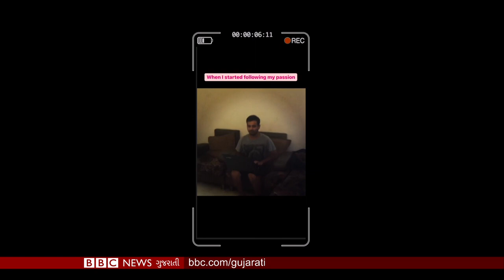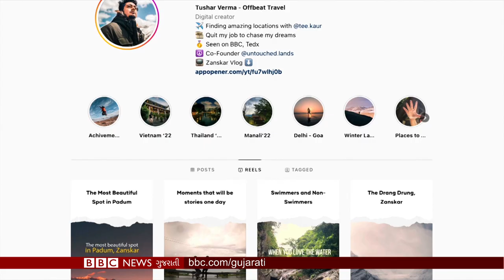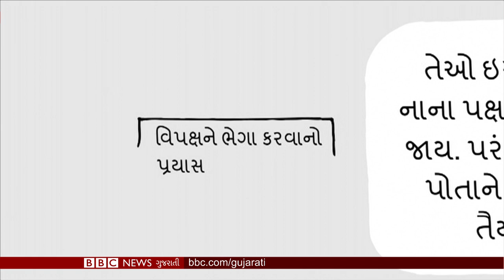Pakistan Flood: પાણી ઓસર્યા પણ આફત યથાવત, પૂન:નિર્માણમાં વર્ષો લાગશે: BBC Gujarati Samachar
01:21 … Pakistan Flood: પાણી ઓસર્યા પણ આફત યથાવત, અસરગ્રસ્ત વિસ્તારોમાં પૂન:નિર્માણમાં વર્ષો લાગશે
10:01… યુકેમાં વડા પ્રધાનની નિયુક્તિમાં રાણીની શું હોય છે ભૂમિકા?
14:00... નોકરીના બજારમાં ચાલી રહેલનો નવો ટ્રેન્ડ ગીગ ઇકૉનૉમિ શું છે?
17:15… સમલૈંગિક હોવાને કારણે કાશ્મીરના એક યુવકે જીવનમાં કેવો સંઘર્ષ કરવો પડ્યો?
19:07… BBC cartoonist કિર્તીશની કલમે આજનો કટાક્ષ

તમે અમારી સાથે જોડાઈ શકો છો :

JioChat Channel : BBC Gujarati
ShareChat : bbcnewsgujarati